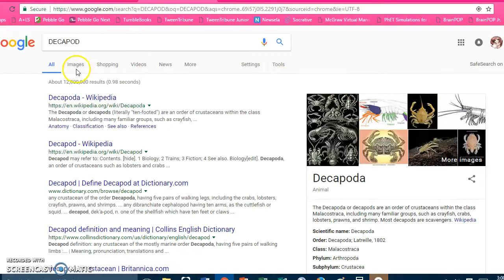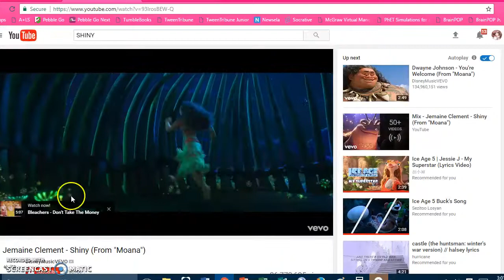Shiny everytime when Maui appears, the vid pauses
Shiny but everytime when he appears it pauses.